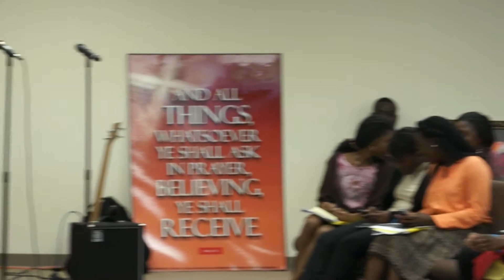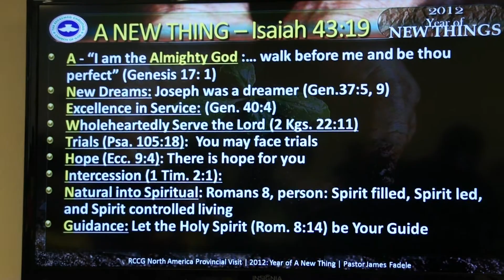A New Thing: Roadmap For 2012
Provincial Worker's Meeting, September 22nd, 2012, Chairman Pastor James Fadele